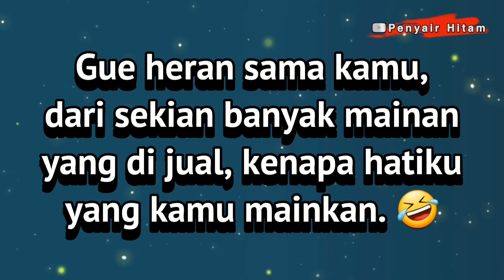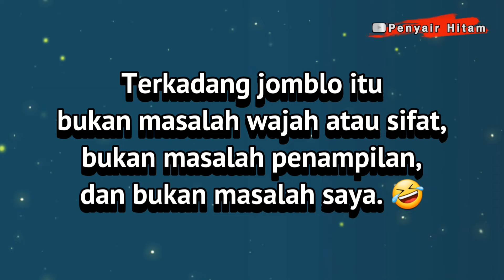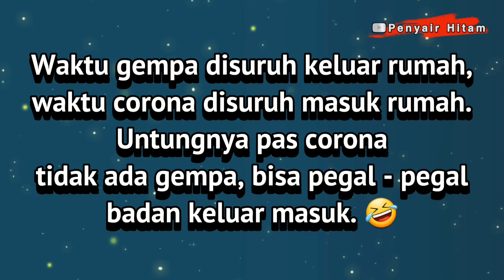KATA LUCU KOCAK BANGET BIKIN NGAKAK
Semoga video kata lucu kocak banget ini bisa kembali membuat ngakak dan terhibur.

Terima kasih.

kata kocak,
kata kocak bikin ngakak,
kata kata kocak tiktok,
tebak kata kocak,
kata kata kocak hero mobile legend,
kata kata kocak magic 5,
sambung menyambung kata kocak,
kata kata kocak buat update status,
kata kata kocak hero ml,
kata mutiara kocak,
kata kata kocak,
kata kata kocak anies,
kata baba kocak,
kata bijak kocak,
kata kocak buat status wa,
kata2 kocak lucu bikin ngakak,
kata kata bijak kocak,
kata-kata lucu singkat kocak dan bikin ngakak 2021,
kata kata bahasa jawa lucu kocak,
kata kata hari ini kocak,
kata kata hero ml kocak,
kini ku sadar kata-kata kocak,
kata kata kocak bikin ngakak,
kata-kata kocak lucu,
kata kata kocak lebaran,
kata kata motivasi kocak,
kata kata sunda kocak,
kata kata lucu kocak,
kata motivasi kocak,
kata minang kocak,
kata kata ml kocak,
kata lucu,
video kata kata kocak,
kata-kata yang kocak,
kata lucu,
kata lucu buat status wa,
kata lucu tentang uang,
kata lucu bikin ngakak,
kata lucu buat status facebook,
kata lucu buat pacar,
kata lucu bahasa jawa,
kata lucu terbaru,
kata lucu-lucu,
kata lucu status wa,
kata lucu status fb,
kata lucu singkat,
kata lucu bulan puasa,
kata kata anies lucu,
kata kata anies baswedan lucu,
tebak kata lucu anak kecil,
kata kata lucu agus kotak,
kata kata lucu anime,
cabe 2 kata lucu,
cabe dua kata lucu,
kata lucu idul adha,
lawan kata antonim lucu,
2 kata lucu albert,
2 kata lucu buat teman,
kata cinta lucu,
2 kata lucu candaan ruang tengah,
kata kata lucu cak lontong,
2 kata lucu challenge,
2 kata lucu candaan ruang tengah ditegur kiwil,
3 kata lucu candaan ruang tengah,
2 kata lucu ditegur kiwil,
2 kata lucu evos yawi,
2 kata lucu evos,
2 kata lucu evos albert,
2 kata lucu geng gong,